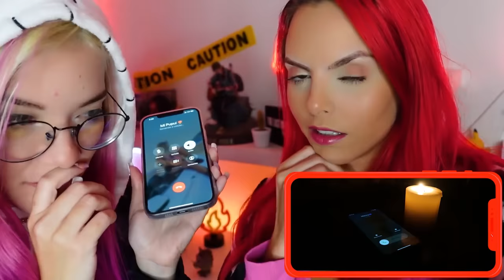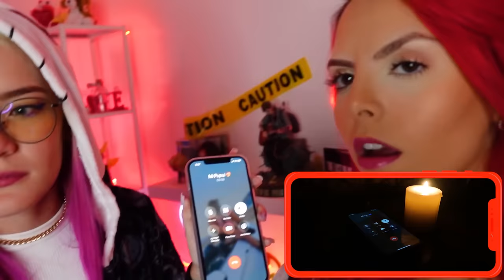HICIMOS 4 RITUALES DE TERROR A LAS 3 AM😰​ (funcionaron) ft. MariiWof🐺​ | Jenny Devil😈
En este ESPECIAL HALLOWEN DIABLILLO🎃 No podía faltar que probáramos RITUALES DE TERROR!😰 Escogimos 4 súper creepys de internet… Algunos no funcionaron pero otros si😳

Si llegaste hasta aquí y lees esto​🙈​, COMENTA

Los Amo!!!😍​

JENNYLU PRODUCTIONS